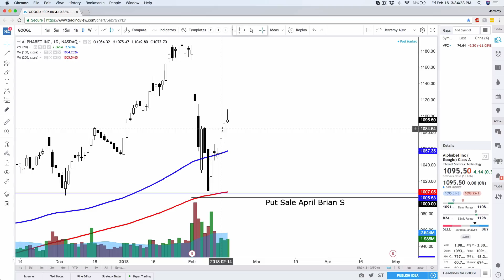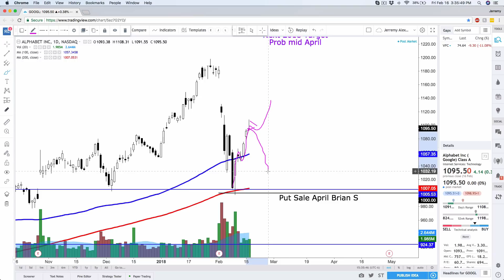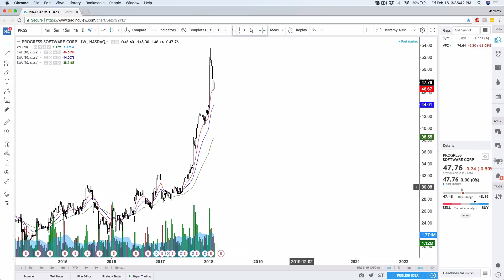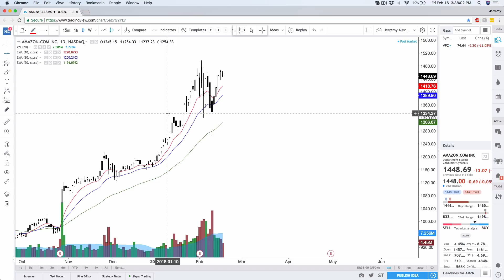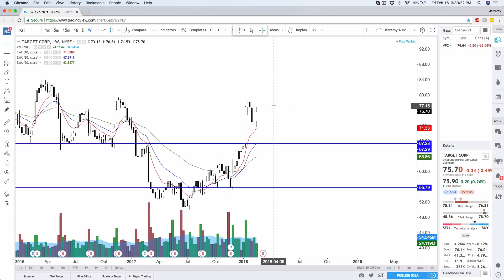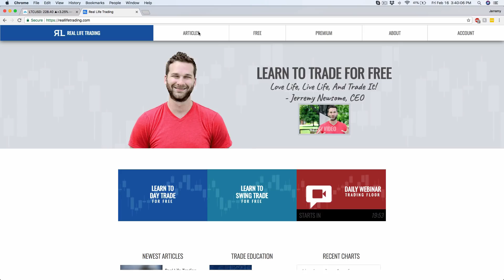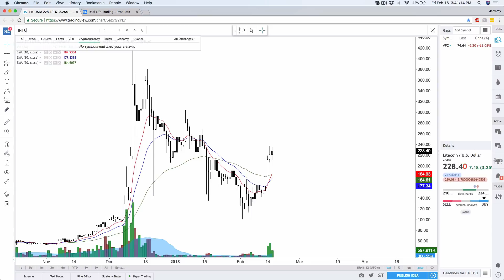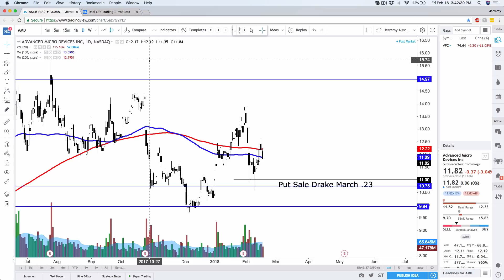Real Life Stock Review February 16th, 2018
Hey again!. It's me, Jerremy. I hope you had a terrific Friday. I just wanted to send you free and hopefully enjoyable Real Life Stock Review. I had a few requests, so I wanted to make sure I covered them. In this video I look at TGT, AMZN, INTC, CSCO and much more.

Alright. I had 2 put sales expir worthless on DDD and PETS. I lost 2R early this morning on 2 day trades, broke even on TRUE, snagged 1R back between GOOGL and VFC and lost .85R on a  RIOT swing trade. It was a super busy day... between ALL of that, I was at 7R yesterday, now I'm back at 6R, but I lost small, won small and I'll back on Tuesday for more gains. A break even week for me! Enjoy your long weekend. Remember, the markets are closed on Monday, so go have some fun!